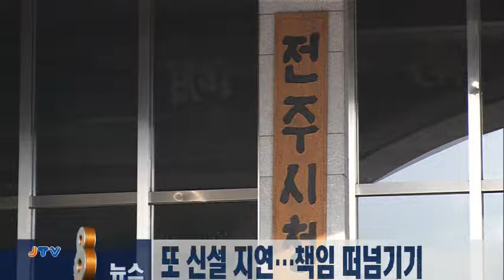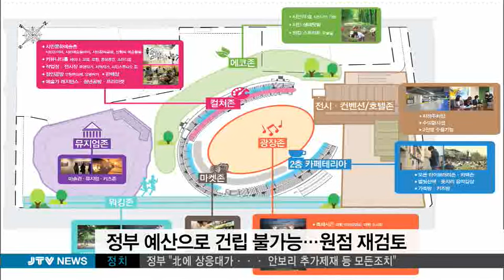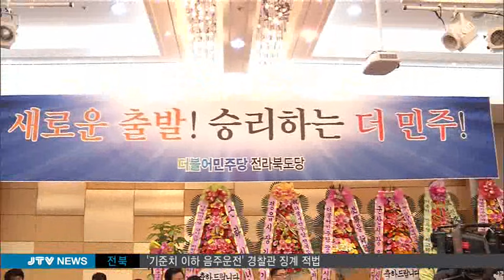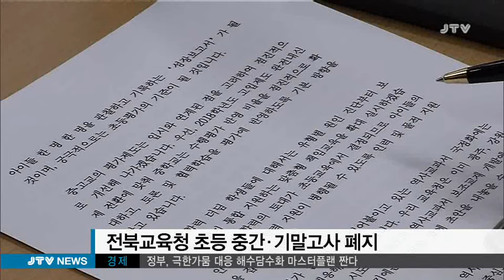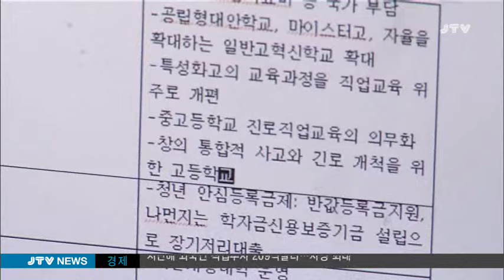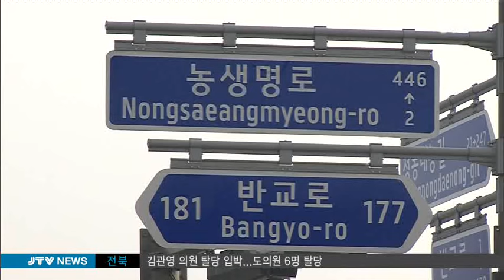[JTV 8뉴스] 2016.1.6(수)